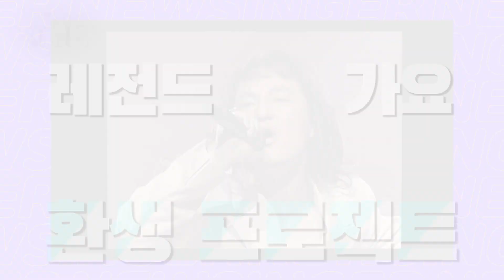※모집광고※ 어디서 많이 들어본 띵곡들, 2021년 감성으로 내가 환생시킨다면?! [우리가 사랑한 그 노래, 새가수] | KBS 방송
※모집광고※ 어디서 많이 들어본 띵곡들, 2021년 감성으로 내가 환생시킨다면?!